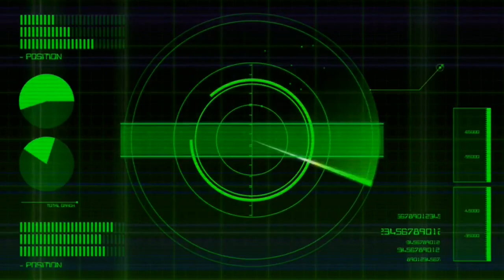Draconic Red Drow Character Creation [Baldur's Gate 3]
DRACONIC RED DROW
[NO MODS]